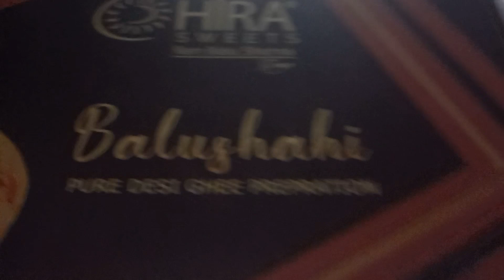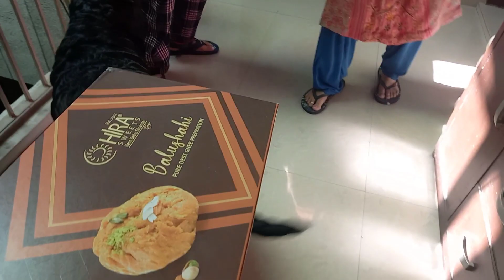पड़ोसी मैं हुई शादी। dekhiye vha kya hua 🧐🤓।Shaillygurjarivlogs। weddingseason। dailyroutine